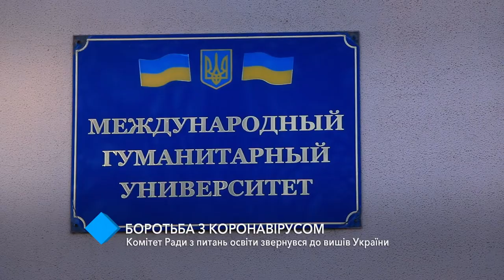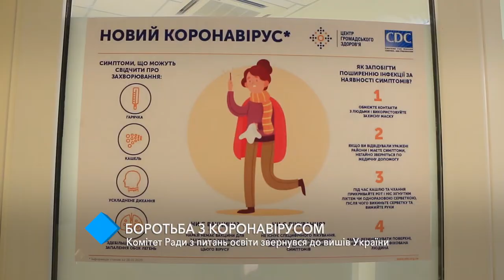Борьба с коронавирусом: Комитет Верховной Рады по вопросам образования обратился в вузы Украины